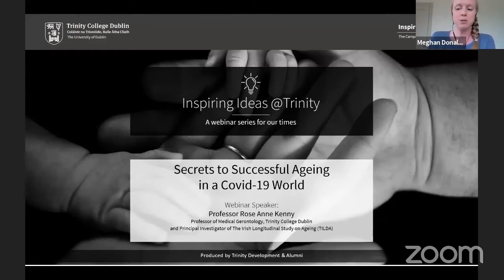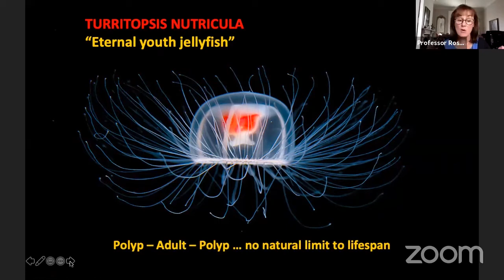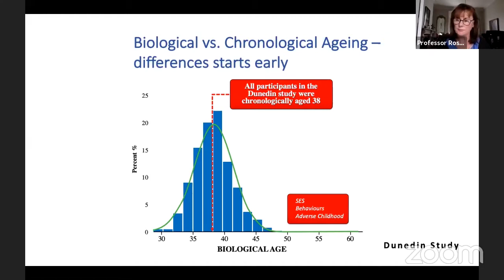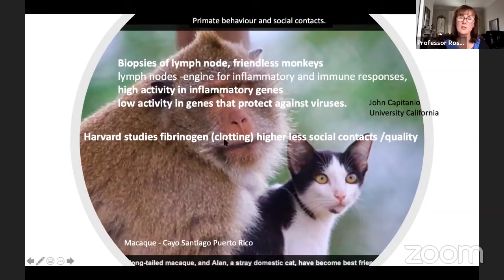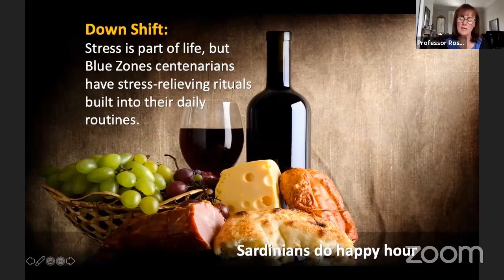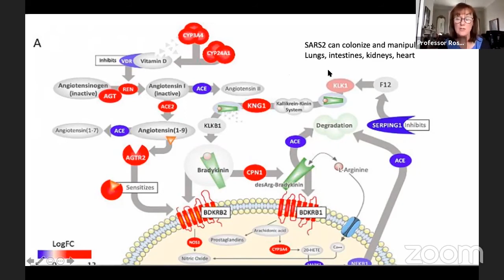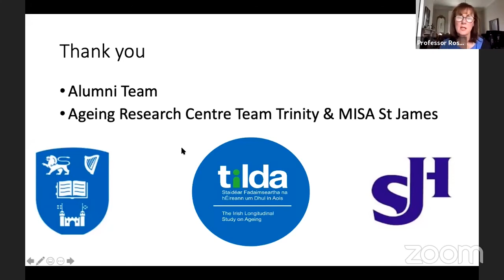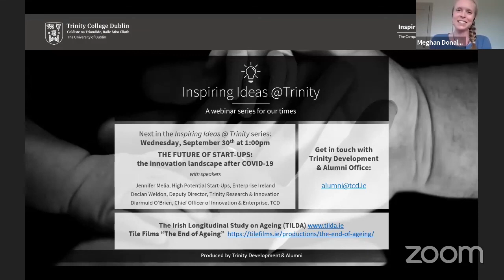Secrets to Successful Ageing in a COVID 19 World with Prof Rose Anne Kenny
To mark the International Day of  Older Persons, Professor Rose Anne Kenny of TILDA explores "secrets to successful ageing", looking at the roles that both biological and chronological ageing play as we age, and how we can form positive lifestyle behaviours to enhance our added years. This special webinar is part of the TCD Development and Alumni, 'Inspiring Ideas at Trinity' series.